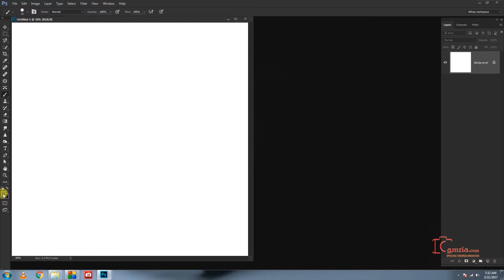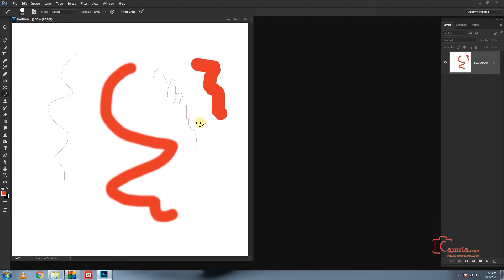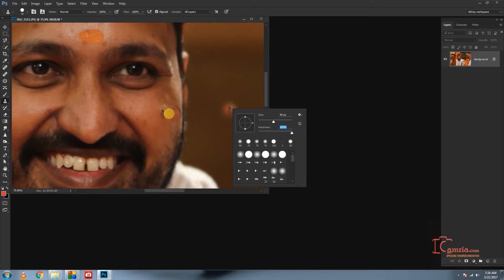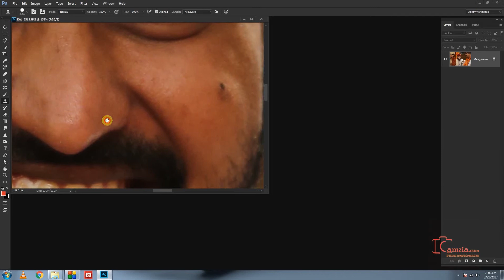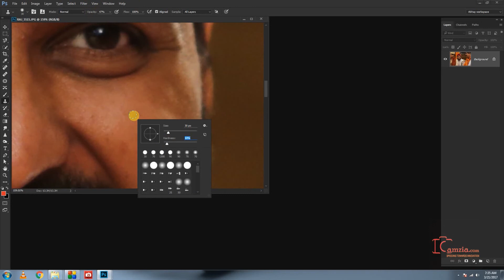Photoshop Tutorial for beginners | Marathi | Ep 23 | Brush Tool & Stamp Tool | Abhay Sawant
Do you want to learnBrush Tool & Stamp Tool in Adobe Photoshop CC?

Then Mr. Abhay Sawant is our Photoshop Expert.
His technique for teaching Photoshop is so lucid that anybody can learn his techniques about Photoshop.
He is teaching Photoshop for more than a decade and having huge experience in teaching Photoshop and photography.